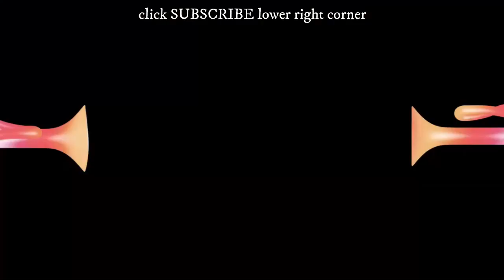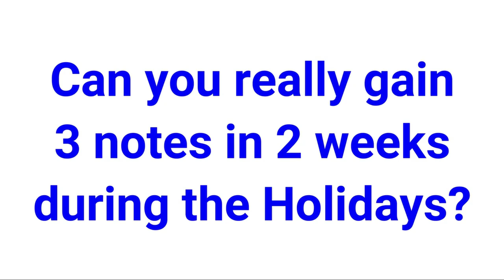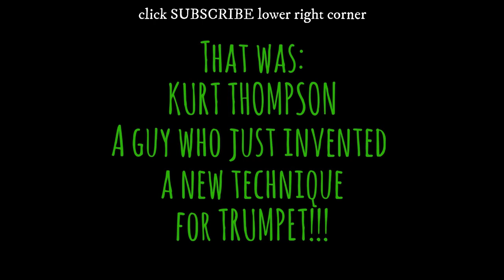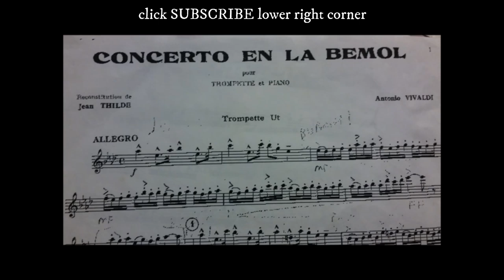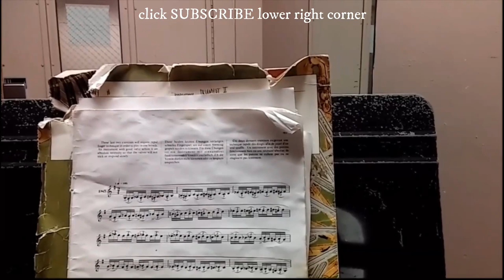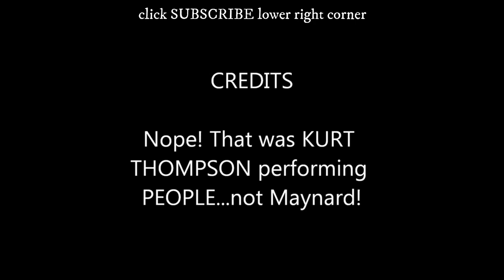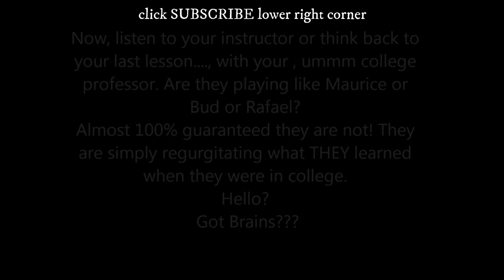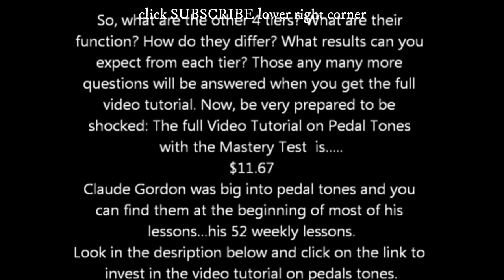Trumpet Lessons (2020)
Whether you want to take one trumpet or 2, the question is why? Also WHY would you want to pay for lessons when you can watch too many trumpet videos here on youtube?
I suppose one reason might be that you aren't achieving your music goals or that you have learned that free trumpet lessons don't always do the trick.
At any rate, I am Kurt Thompson and I appear in this video about trumpet lessons.